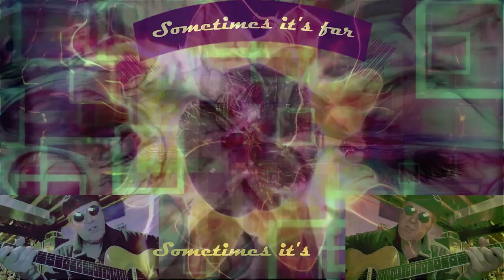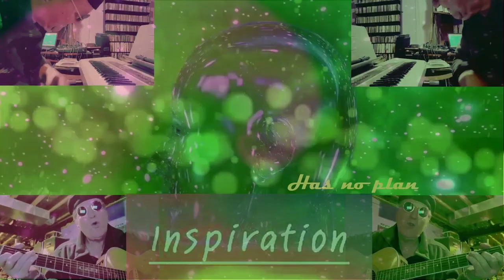Inspiration - John Boda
An inspiring song about trying to find inspiration!